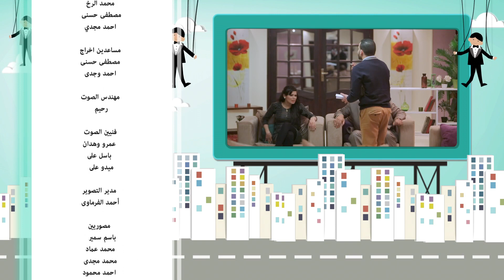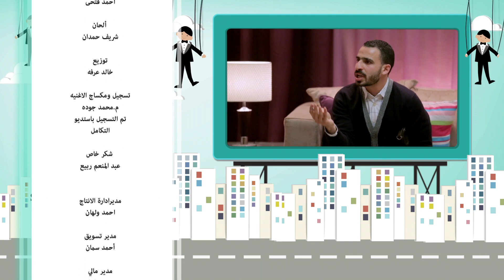برنامج عايز أتجوز - الحلقة 30 - العروسة عايزة العصمة فى ايدى!!! - Ayez Atgwez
برنامج عايز اتجوزالحلقة "1" ويتم صدمة اهل العريس بعد معرفه ان العروسة مطلقة ولديها طفل ويحدث نقاش حاد وعنيف بين اخت العريس والعروسة بسبب ان العروسة مطلقة و الام تلطم على وجهها بعد تدبيس ابنها في الجوازة وتشتمه أمام ابوه و الام تنسحب وتترك زوجها وابنها وتغادر المنزل بسبب الجوازة. و تقوم فكرة البرنامج على استضافة شاب يريد أن يصنع مقلب فى عائلتة وذلك من خلال .. أيهامهم بأنه يريد أن يخطب فتاة ما تعرف عليها و يريد أن يذهبوا معه لمنزلها للتعرف عليها و على عائلتها ... و حين يذهبوا الى منزلها تحدث مفاجأت و أهمها .. تحاول العروسة أحراج العريس و عائلة عن طريق سؤالها (جبتولى ايه و انتم جايين ؟! ) و تتوالى الاحداث فيكتشف العريس و عائلتة ان العروس (ملبوسة ،، مطلقة ،، عندها طفل،، ألخ ) ثم بعد ذلك يتم كشف المقلب